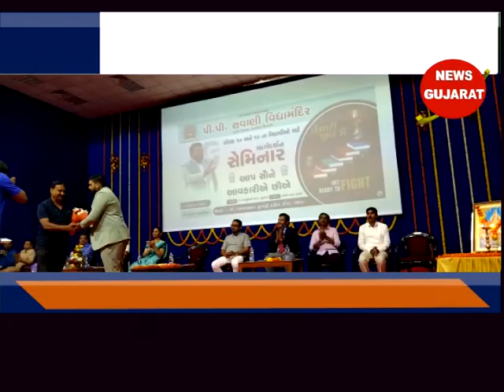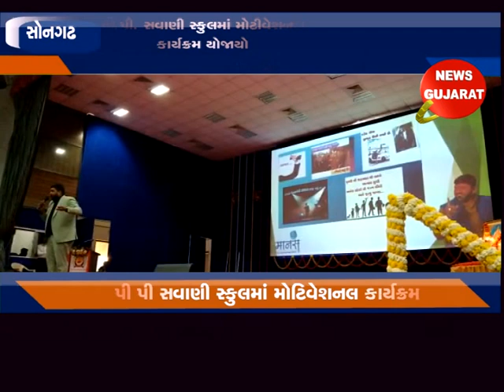સોનગઢ : પી.પી. સવાણી સ્કુલમાં મોટીવેશનલ કાર્યક્રમ યોજાયો